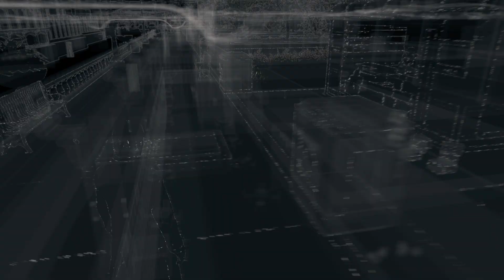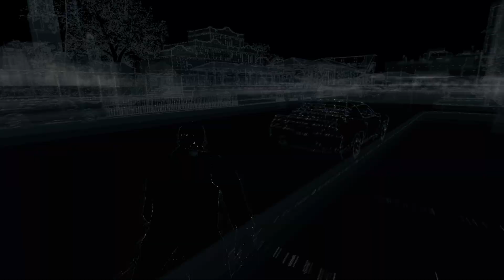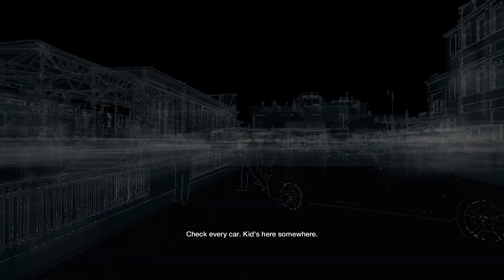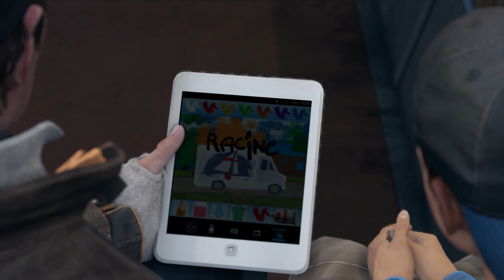Watch Dogs Mission 11 | Hold On, Kiddo